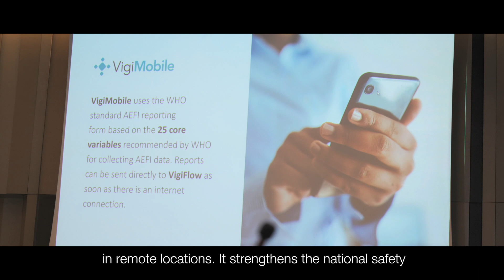WHO SEARO - Vaccine Safety Surveillance Workshop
UMC was on location in Bangkok, Thailand, as countries in the WHO South-East Asia Region met to discuss VaccineSafety surveillance and share their experiences from the COVID-19 pandemic.

 We showcased some of the tools on offer to members of the WHO Programme for International Drug Monitoring to strengthen their surveillance systems, including VigiMobile — a new offline mobile app for AEFI reporting.